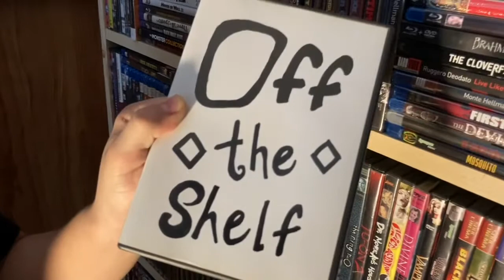Off The Shelf - American Psycho (2000) Review Christian Bale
On this weeks episode of Off The Shelf I talk the classic 80s satire America Psycho starring Christian Bale and based on the book written by Bret Easton Ellis